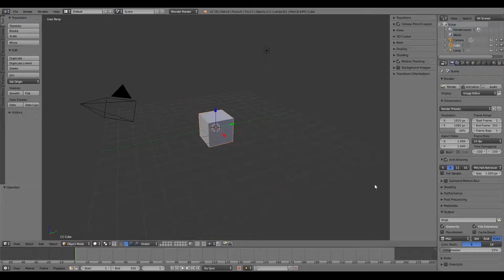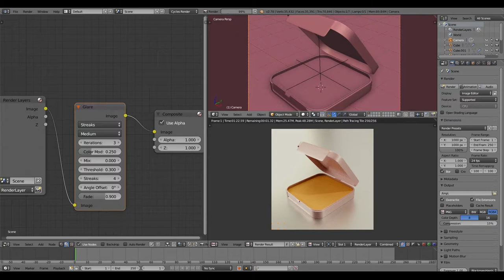[Blender 3D] Speed Modelling - Compact Powder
Doing this while waiting for iftar,. Copying my girlfriend compact powder. About 30min making this
Blender 2.78c